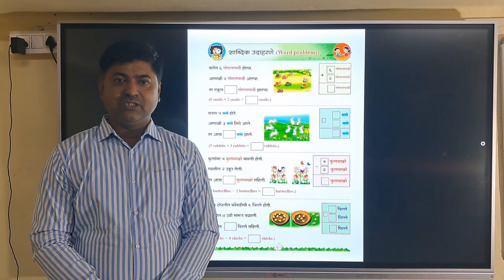१ली | भाग ३ | पान क्र. २५ | शाब्दिक उदाहरणे | प्रस्तावना | V1 | VSchool